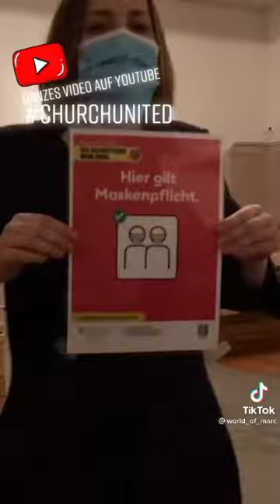Priests Dancing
SONG
Jerusalema By Master KG FT Nomcebo